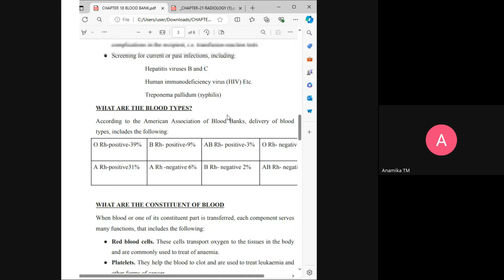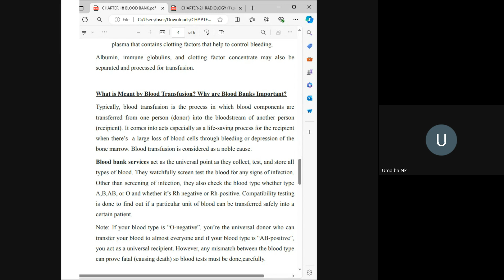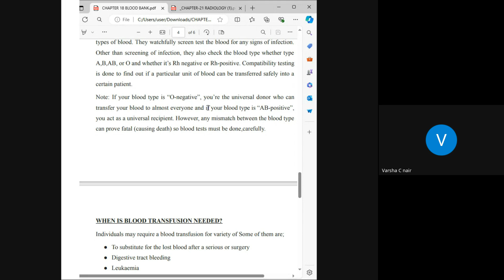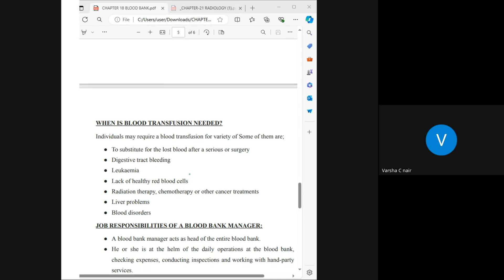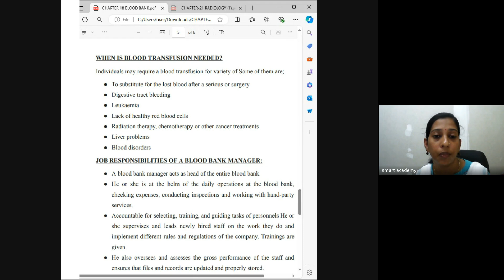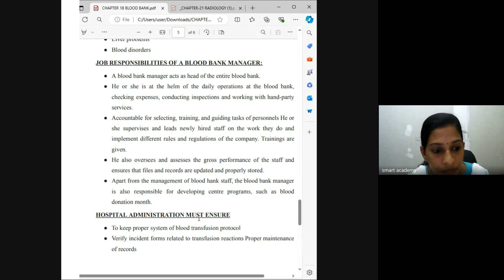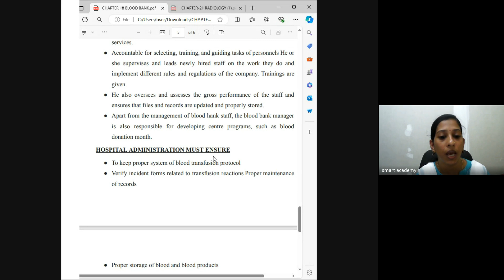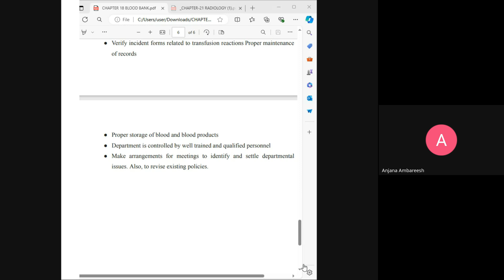HA 7A Athira Teacher Live Class Record 05 07 2024